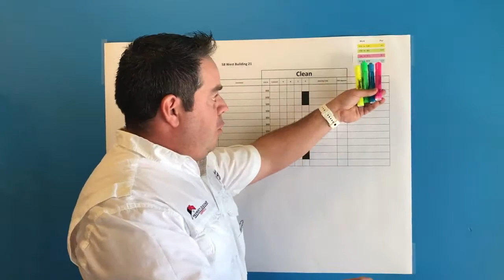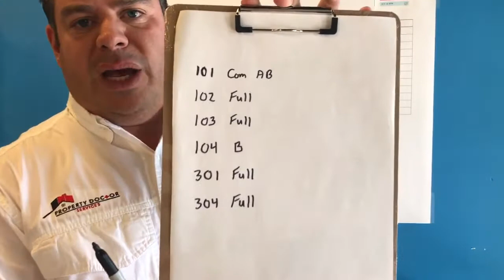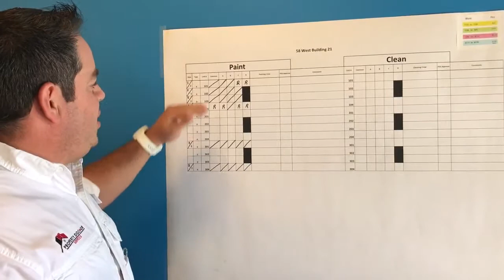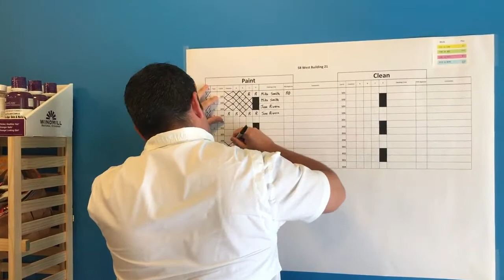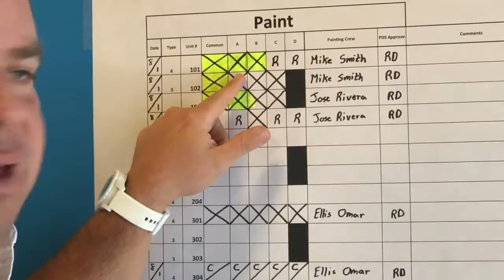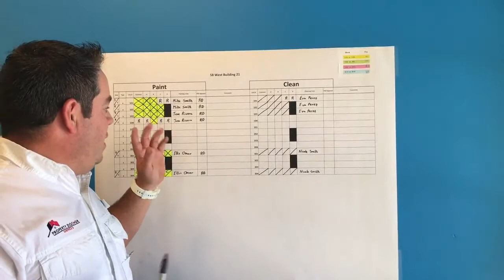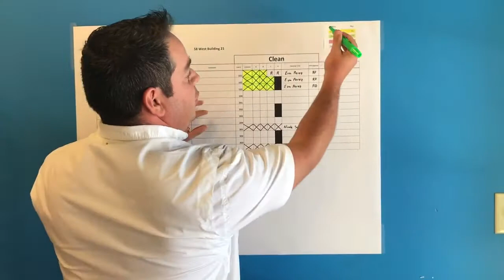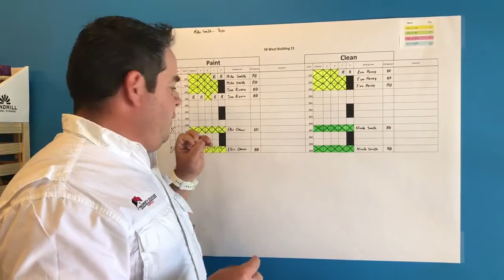PDS Training Turnboard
Rey shares all the details you need to know to have a successful Turn.